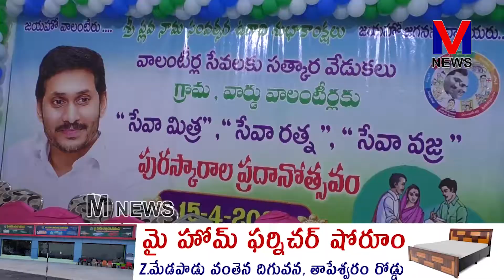రాష్ట్ర ప్రభుత్వం ఉత్తమ సేవలు చేసిన కొంతమంది వాలంటీర్లకు సేవామిత్ర , సేవరత్న|| M NEWS TELUGU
రాష్ట్ర ప్రభుత్వం ఉత్తమ సేవలు చేసిన కొంతమంది వాలంటీర్లకు సేవామిత్ర , సేవరత్న ,సేవ వజ్ర వంటి పుష్కరాల తో మండపేట పట్టణంలో ఈరోజు అధికారులు , ప్రజాప్రతినిధులు సత్కరించారు..|| M NEWS TELUGU